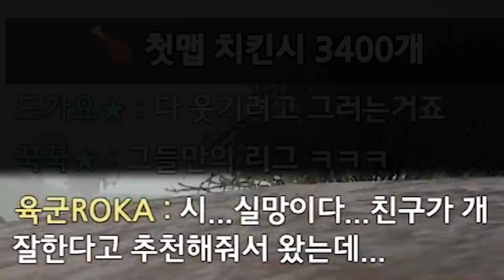뭐 실망이라고?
* BGM
Track : Beagle's Plan, Come on!, Piggy Cake, 댕청댕청, 먹을까 말까, 변명의 변명, 스파이, 오빠자꾸방구껴, 이게 머선129, 조별과제, 참나 어이가없어서, 한탕하는날, 마 내가 다 했어